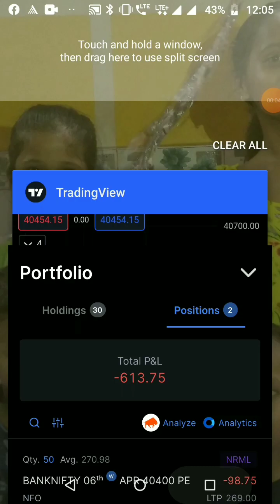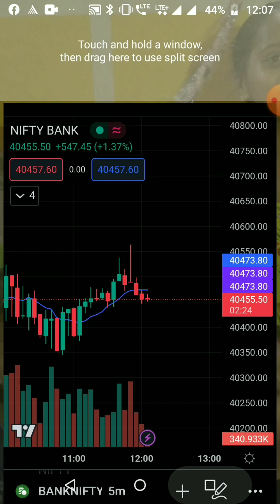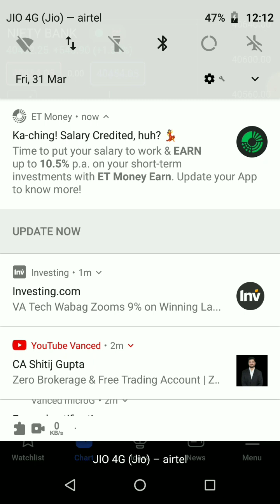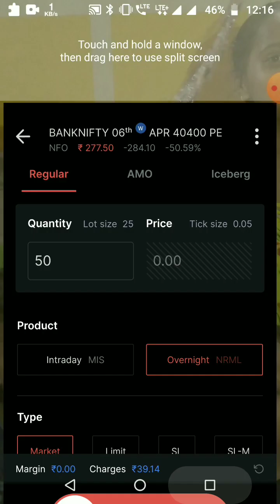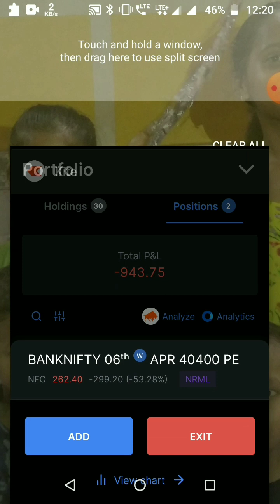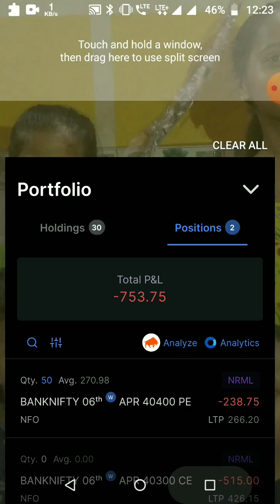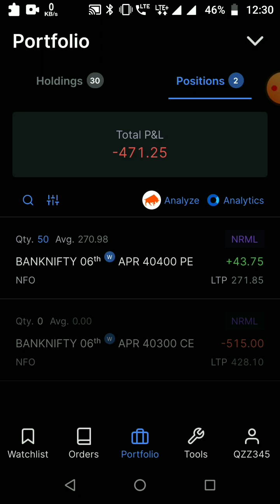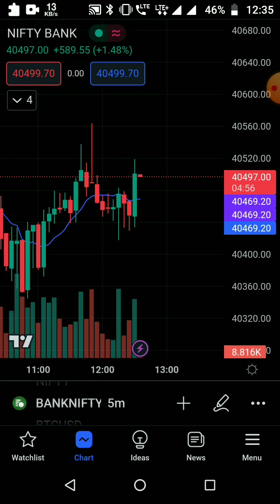1 April 2023